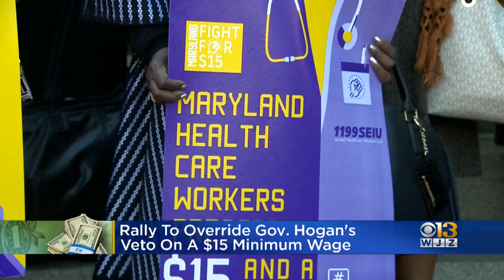Discussion Underway After Hogan Veto's Minimum Wage Bill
A discussion is underway on the Maryland house floor after Gov. Larry Hogan vetoes minimum wage bill.